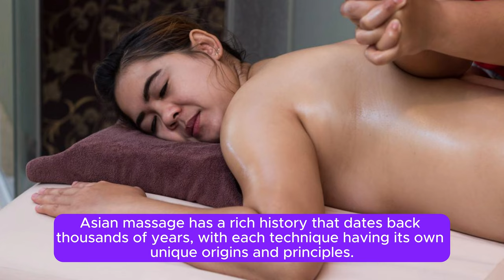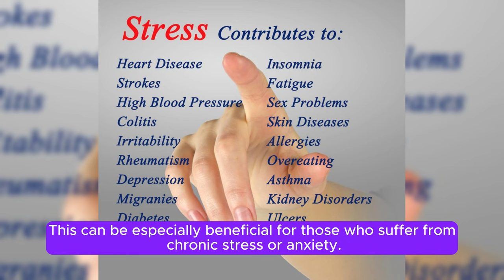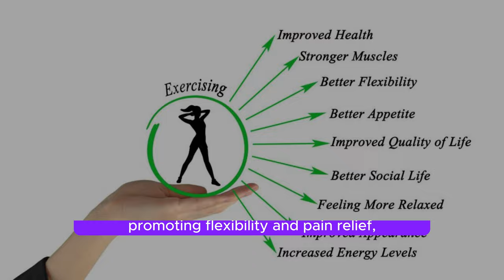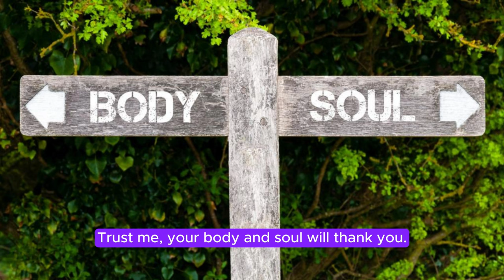Exploring the healing benefits of traditional Asian massage techniques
Are you tired of feeling stressed and achy all the time? Let's explore the incredible healing benefits of traditional Asian massage techniques together.

Asian massage has a rich history that dates back thousands of years, with each technique having its own unique origins and principles. For example, Thai massage, also known as Thai yoga massage, is influenced by both Ayurvedic and traditional Chinese medicine. This dynamic practice combines acupressure, stretching, and yoga-like movements to release tension and improve energy flow throughout the body

On the other hand, Shiatsu massage, hailing from Japan, is based on the principles of Traditional Chinese Medicine. In Shiatsu, practitioners use their hands, fingers, elbows, and even feet to apply pressure to specific points on the body, known as meridians, to balance the body's energy flow, or qi.

One of the key benefits of traditional Asian massage techniques is their ability to promote relaxation and reduce stress. By targeting specific pressure points and releasing tension in the muscles, these techniques help to calm the nervous system and promote a sense of deep relaxation. This can be especially beneficial for those who suffer from chronic stress or anxiety.

Additionally, traditional Asian massage techniques are known for their ability to improve circulation and alleviate pain. By stimulating blood flow and releasing blocked energy, these practices can help reduce inflammation, relieve muscle soreness, and promote healing in the body. Whether you're dealing with a sports injury or chronic pain condition, incorporating Asian massage into your wellness routine can offer significant relief.

Furthermore, traditional Asian massage techniques can also help to improve flexibility and range of motion. By incorporating stretches and movements into the massage session, practitioners can help to release tight muscles, increase joint mobility, and improve overall flexibility. This can be especially beneficial for athletes or those recovering from injuries.
Whether you're looking to unwind after a long day at work or seeking relief from chronic pain, traditional Asian massage techniques offer a holistic approach to healing and wellness. By incorporating these practices into your self-care routine, you can experience the profound benefits of ancient healing traditions that have stood the test of time.

In conclusion, traditional Asian massage techniques offer a unique blend of physical, mental, and emotional benefits that can enhance your overall well-being. From reducing stress and improving circulation to promoting flexibility and pain relief, these ancient practices have the power to transform your life from the inside out. So why not treat yourself to a soothing massage session and experience the healing benefits for yourself? Trust me, your body and soul will thank you. Thanks for tuning in, and until next time, stay relaxed and radiant